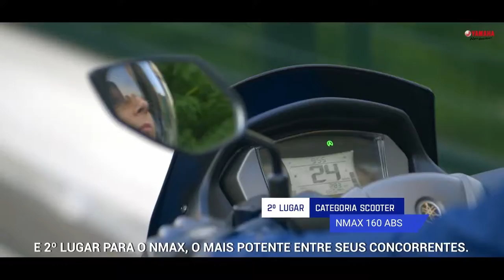Yamaha a marca mais premiada pelos brasileiros